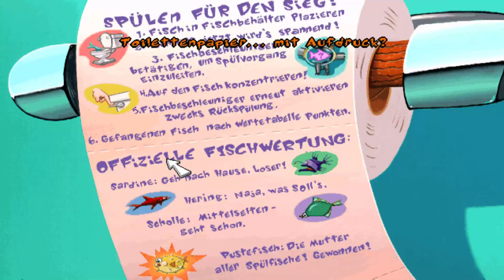Lets Play - Toonstruck - 08 - Verdammte Telefonabzocke!